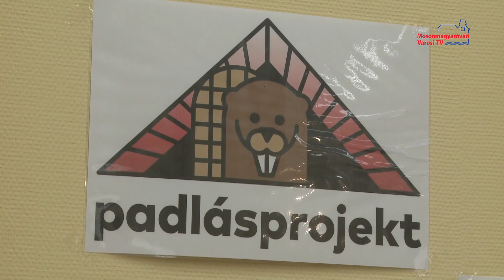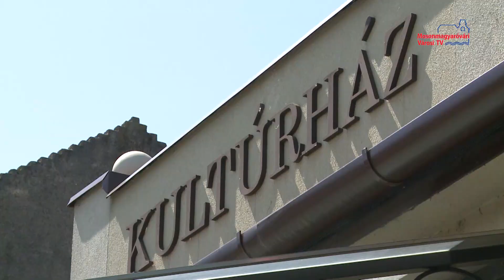Ifjúsági közösségi tér valósul meg Levélen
Egy új ifjúsági közösségi teret tervezett a Gyermek és Ifjúsági Önkormányzat a Kultúrház padlására Levélen. A záró konferencián bemutatták a terveket és egy virtuális bejárást is tartottak. A fiatalok elmondták: nagy szükség van egy olyan helyre, ahol a diákok rossz idő esetén is összegyűlhetnek, beszélgethetnek és hasznosan tölthetik szabadidejüket.